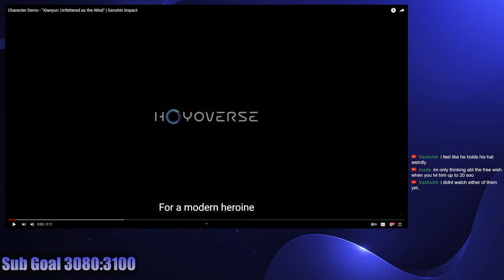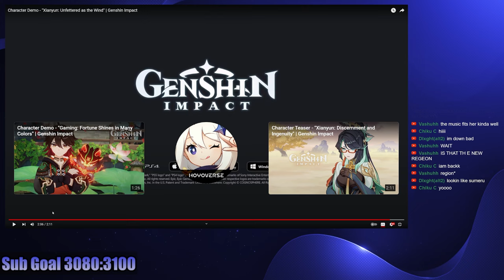Xianyun's Demo Made Me Speechless | Ramen Reacts